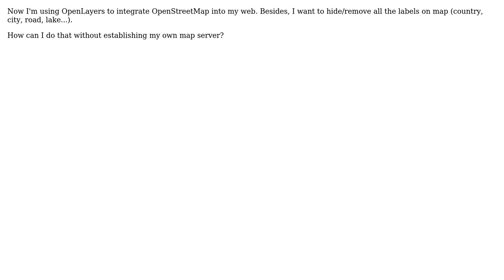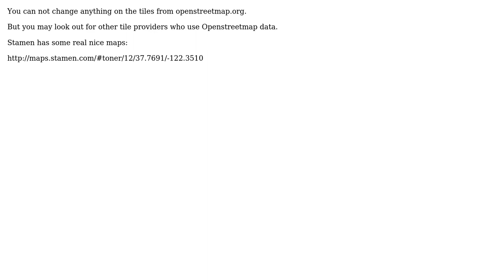GIS: How to hide country and city label?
With thanks & praise to God, and with thanks to the many people who have made this project possible! | Content (except music & images) licensed under CC BY-SA | Music | Images & others | With thanks to user user3494788 user nmtoken user AndreJ and the Stack Exchange Network Trademarks are property of their respective owners. You are responsible for your own actions.